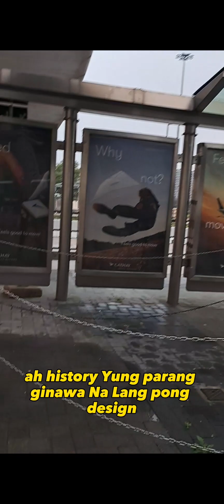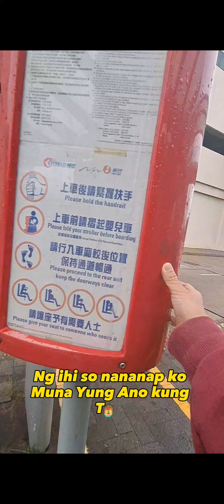synic view road tung chung cathay pacific bbuilding Hong Kong